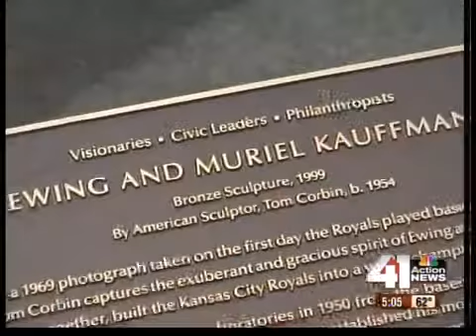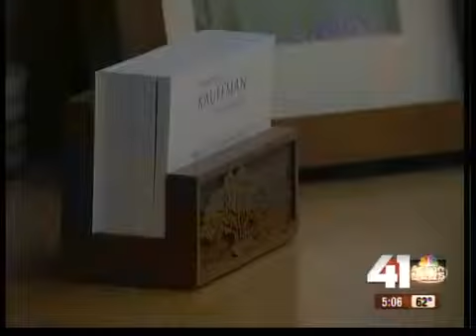Kauffman Scholars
Kauffman Scholars is taking a break, but  not falling back on its original promise.